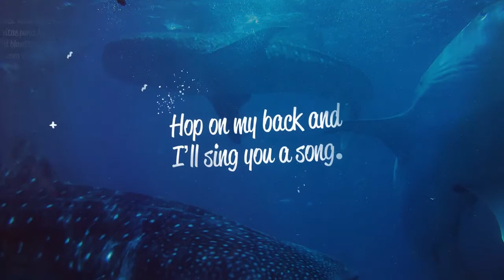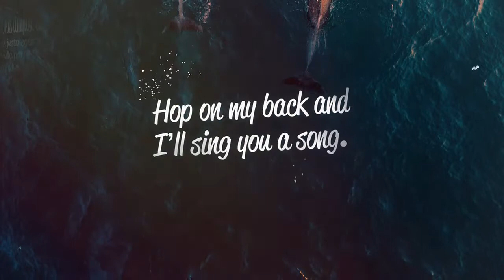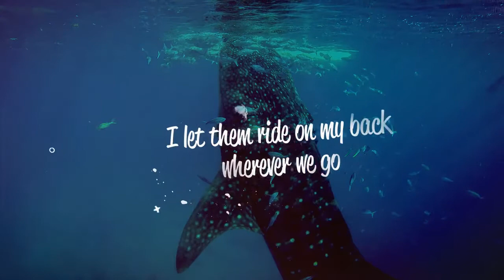I Am Balena | My Earth Song | Macmillan Education India